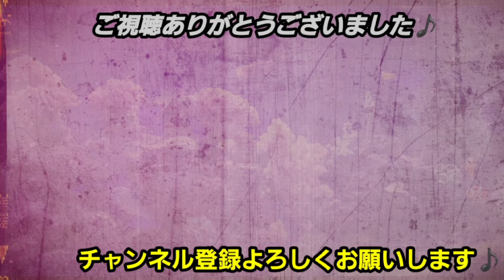5月のめだか屋外飼育のポイント 水温と共に上昇してしまうもの【メダカ】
5月のめだか屋外飼育のポイント。